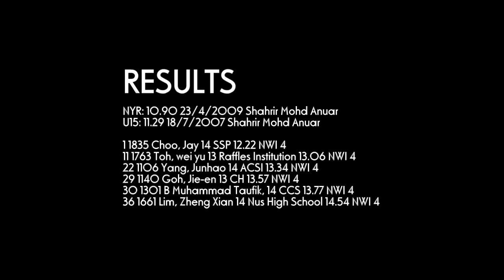100m Boys U15 #4 - 2012 SAA T&F Series 2